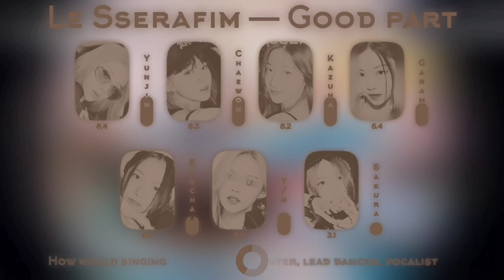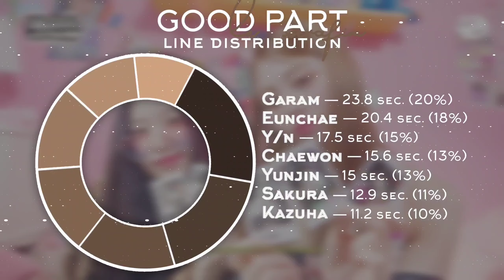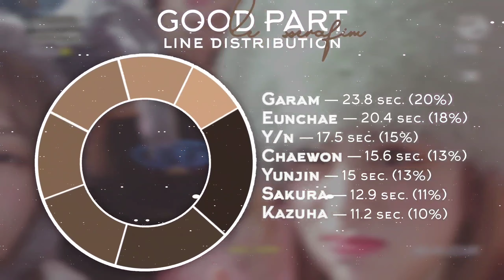[LINE DISTRIBUTION] HOW WOULD LESSERAFIM (르세라핌) SING "GOOD PART" OT6 VER || 7 MEMBERS VER.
Bias: Eunchae
Song: 'Good part'
Album: 'Antifragile'